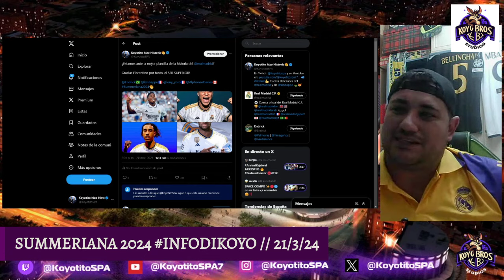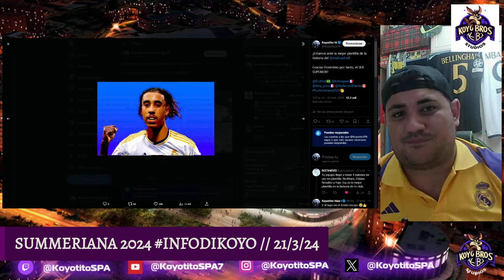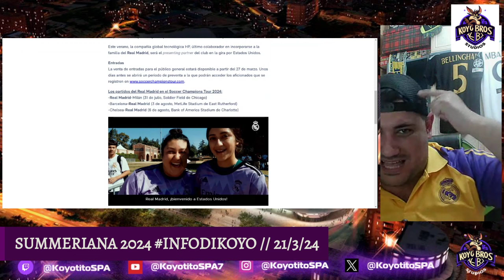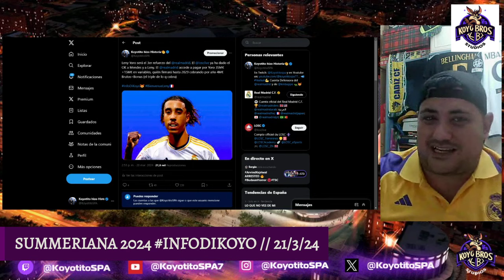VERANO TRANQUILO, SI, AQUÍ TODO ESTÁ CLARO! KBS // 21/3/24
DIRECTO del 21 de MARZO de 2024!